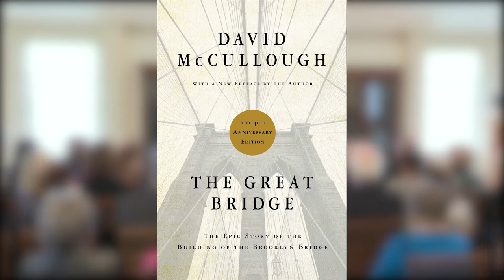An Evening With David McCullough presented by the Hingham Historical Society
David McCullough joined members of the Hingham Historical Society at the Hingham Heritage Museum for a special evening lecture and dinner. David talked about his experiences as a writer including insights into how he conducts his research, anecdotes about his professional and familial relationships, and expresses his passion for history and what he truly treasures about the process of putting a book together. Touching on his books, The Johnstown Flood,  The Great Bridge, The Wright Brothers and The Pioneers, David spoke at the Hingham Heritage Museum on March 24, 2018 in support of the Hingham Historical Society. Photo by William B. McCullough